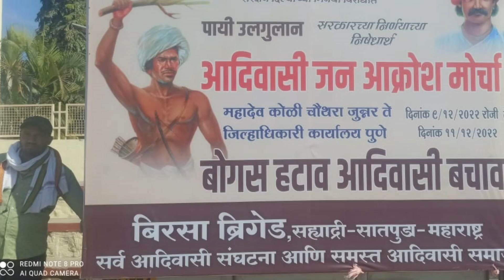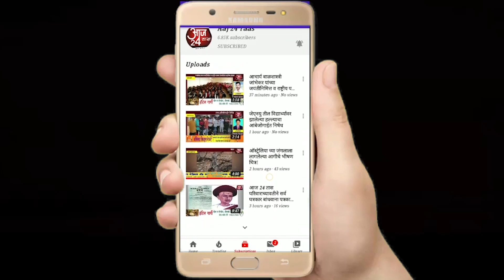महादेव कोळी चौथरा (आदिवासी चौथरा) जुन्नर ते जिल्हाधिकारी कार्यालय पुणे येथे पायी उलगुलान